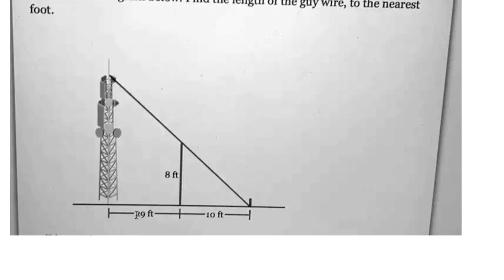A pole 8 feet tall is used to support a guy wire for a tower, which runs from the tower to a metal …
A pole 8 feet tall is used to support a guy wire for a tower, which runs from the tower to a metal stake in the ground. After placing the pole, Ella measures the distance from the pole to the stake and from the pole to the tower, as shown in the diagram below. Find the length of the guy wire, to the nearest foot. 8 ft 0 ft 10 ft